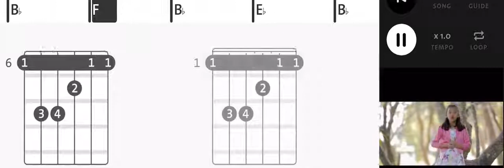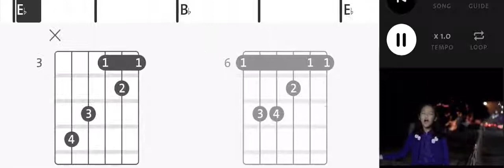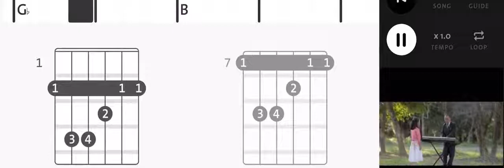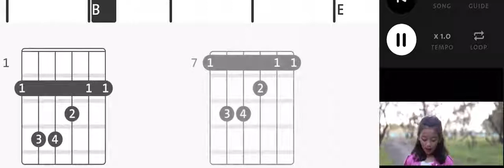JESU Aw Pumkhothang